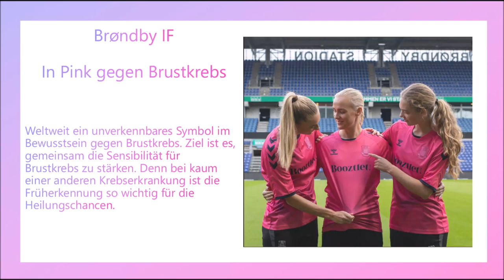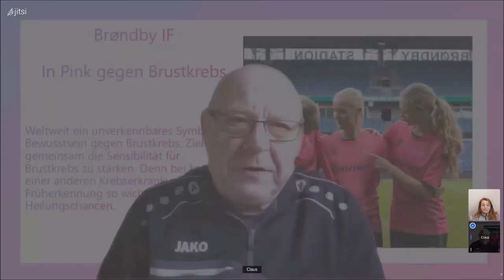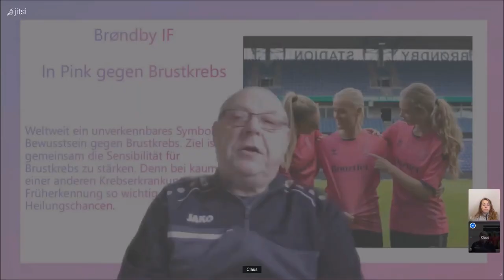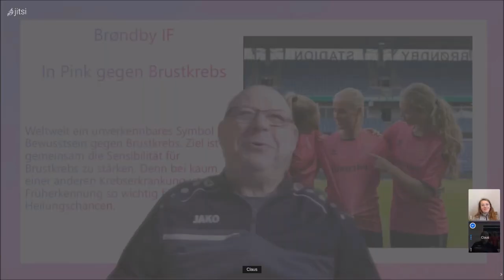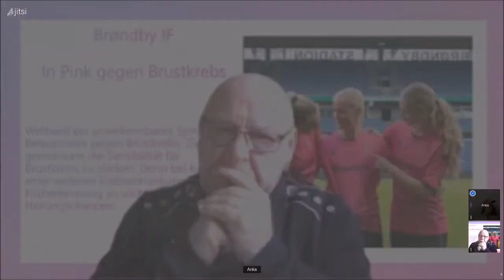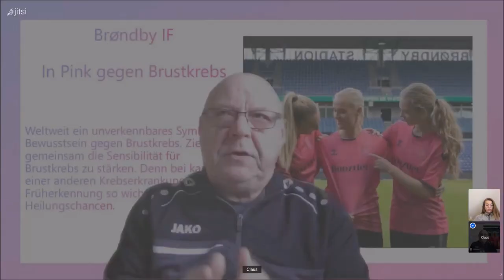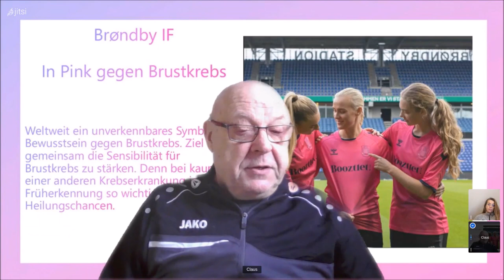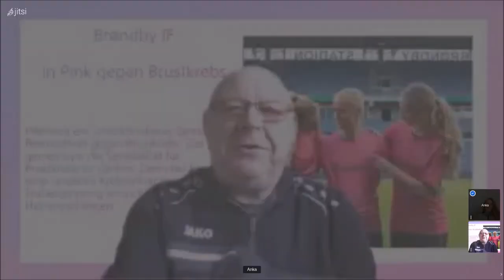Bröndby IF und ihre PINK-Kampagne mit Ann Kathrin Dilfer +++Gegen den Brustkrebs+++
Kampagne gg den Bruskrebs bei Frauen und Männer. Wir möchten ALLE bitte zu spenden oder die Trikots der Frauen-Mannschaft Böndby IF. Sie werden diese Tikots beim Spitzenspiel gegen Köbe tragen und mit PINK auflaufen, als Zeichen für ALLE gegen den Brustkrebs auch die Vorsorge wahrzunehmen. Macht mit bitte mit und setzt ein deutliches Zeichen und helft.